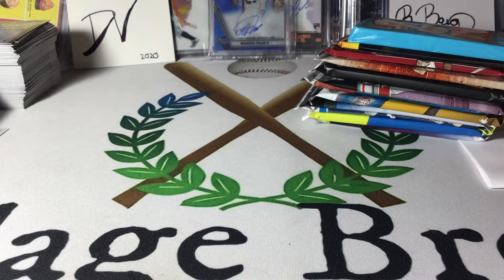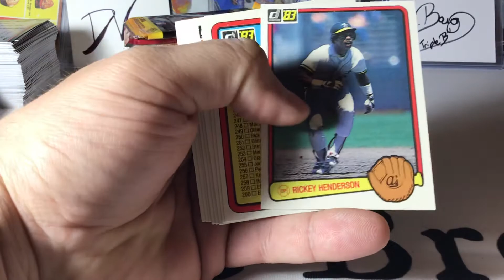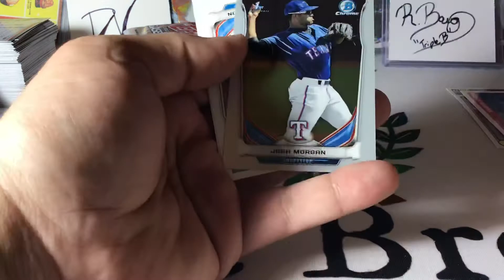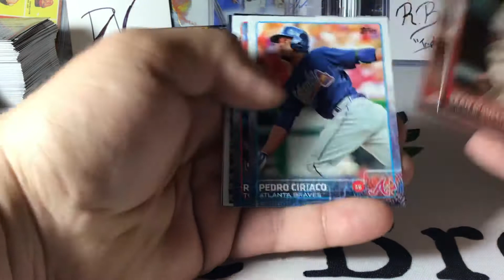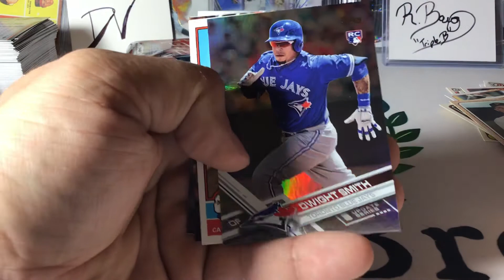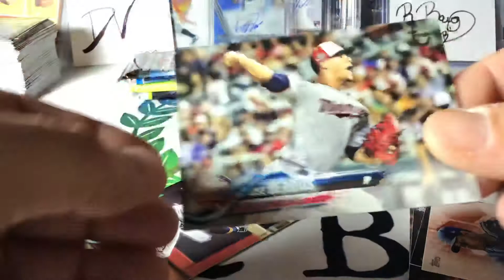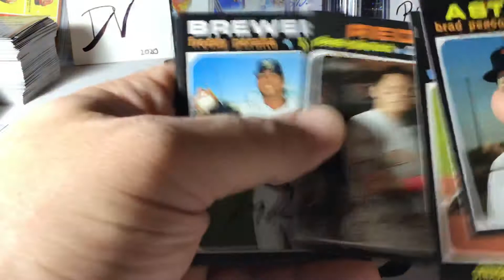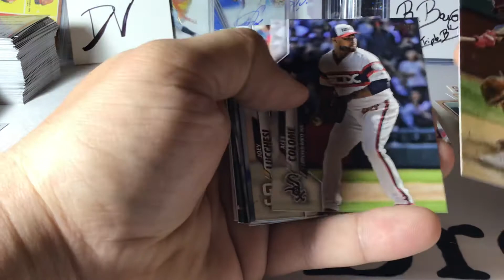Rookie Card Explosion Box v15!!